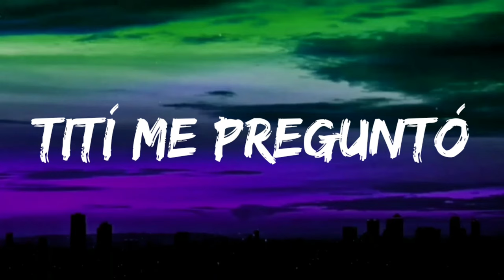Bad Bunny - Tití Me Preguntó (Letra / Lyrics)